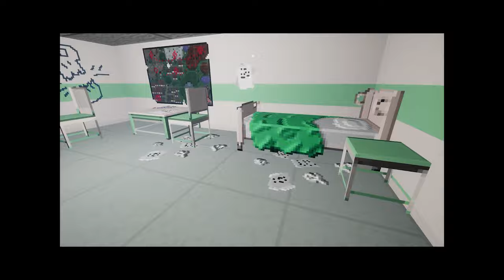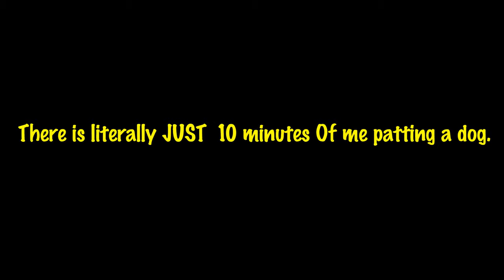So I Tried to Escape Hell in Nightmare Reaper...This Happened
Welcome back LEGENDS! ❤️ In this video, I'll take you on a journey to hell and back as I play the intense fps game Nightmare Reaper. I first played this game back last spring and I had a lot of fun with it. I picked it up again recently and thought I'd make a video of it because it's just really fun and I enjoy playing it so I thought you would too.

For those of you that haven't heard of it, Nightmare Reaper (Blazing Bit Games) is an old-school style fps that puts you in the shoes of an inmate locked up in a mental institution. During the day, you are confined to a small cell filled with cryptic scribbles on the walls and enigmatic documents describing disturbing experiments that are being performed on them. At night, you're essentially in hell battling hordes of undead and magical demons in your dreams in a series of procedurally generated dungeons. Are you brave enough to face the horrors of hell with me? Watch to find out!

Lifeline Australia
13 11 14

America
988

Chapters
00:00 Intro
00:00:18 Let's kill some demons!
00:01:16 Killing more demons
00:02:00 Barrels of fun
00:02:49 Power boots are cool
00:04:07 Back to the hospital
00:05:18 Chillin in elevators
00:06:47 Goop boss
00:07:46 Somehow I've accidentally killed myself again
00:08:17 Am I having a mental breakdown?
00:09:05 A dog!
00:09:50 Crossbow fun